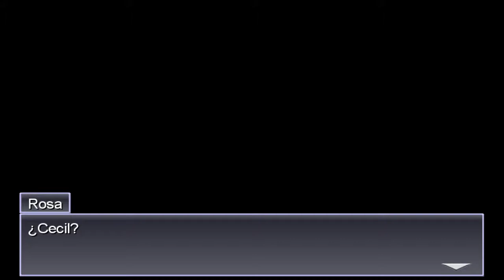Final Fantasy IV / Parte 24 / Una vieja amiga nos ayuda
Bienvenidos un dia mas a mi canal con Final Fantasy IV... En este capítulo vereis como una antigua amiga nos salva de una situacion un poco forzada pero bueno... este juego es asi